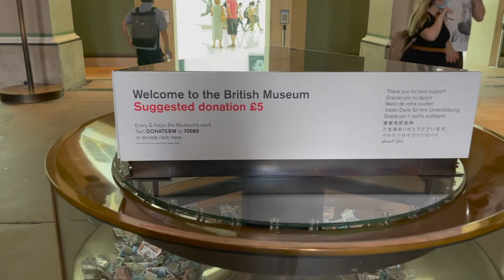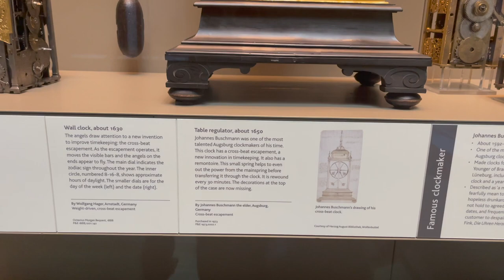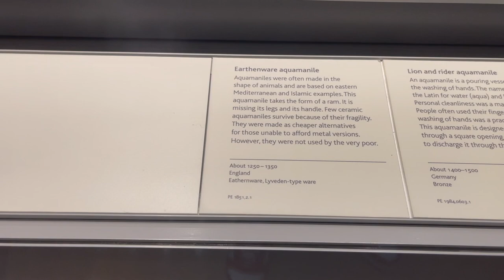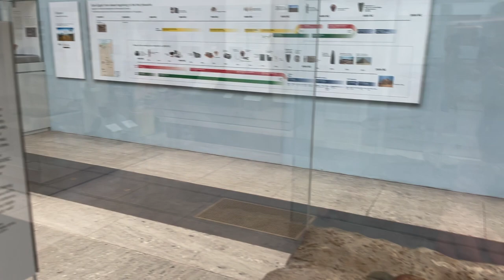British Museum Tour| London Travel vlog | Oldest Museum | Historical monuments from around the world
In this videos, I am showing the historical monuments in the British museum